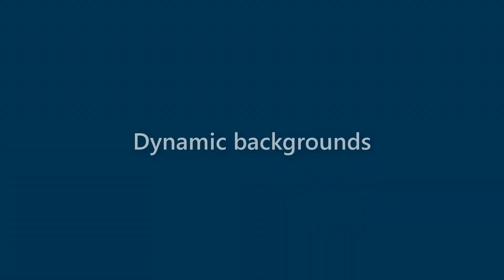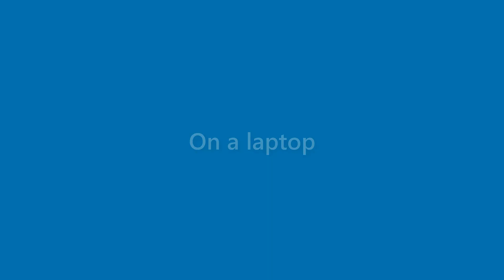Nicolas Bailey - appearance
Name Look - Nicolas Bailey - appearance. In this video we present "Nicolas Bailey" name look and feel in various scenarios.
This video will cover:
How does "Nicolas Bailey" look as a personal letterhead?
How does "Nicolas Bailey" look on a business card?
How does "Nicolas Bailey" look on a computer/laptop screen?
How does "Nicolas Bailey" look with different background colors?
How does "Nicolas Bailey" look with various fonts?